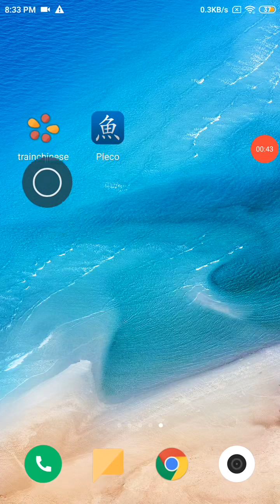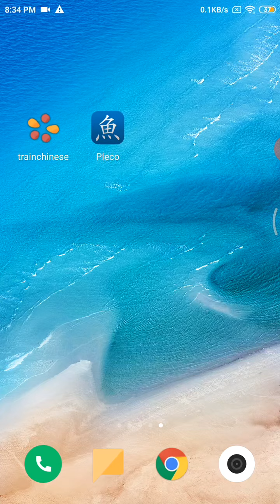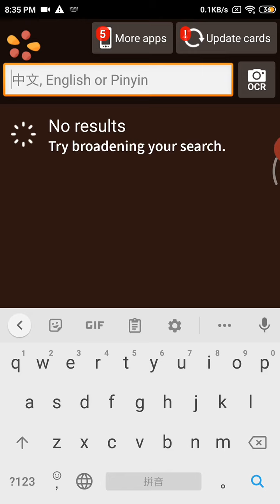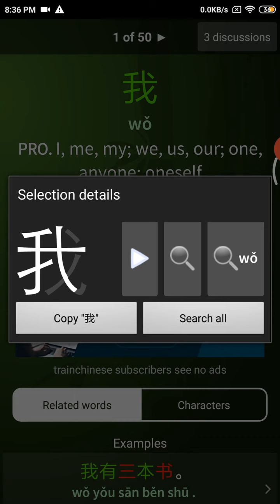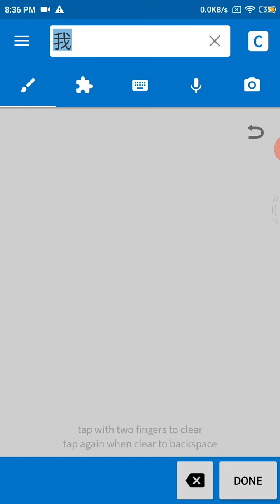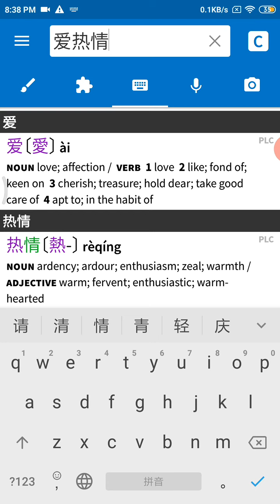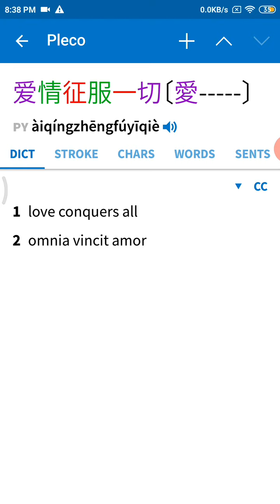Chinese Dictionary _ វិចនានុក្រមចិន _ Trainchinese _ Pleco